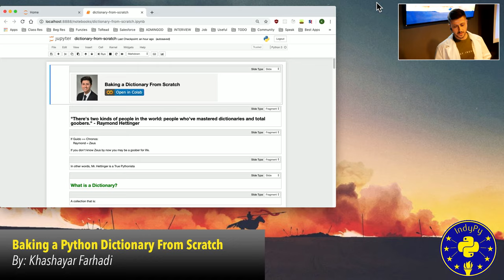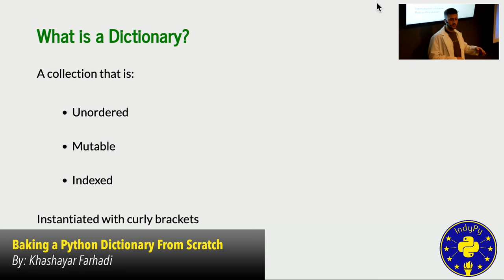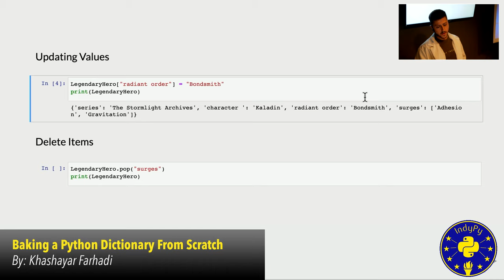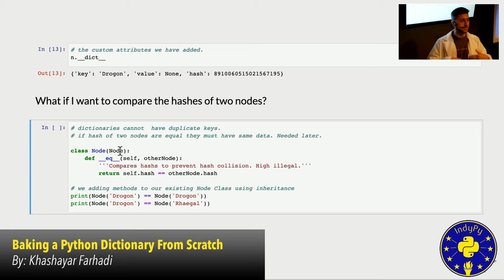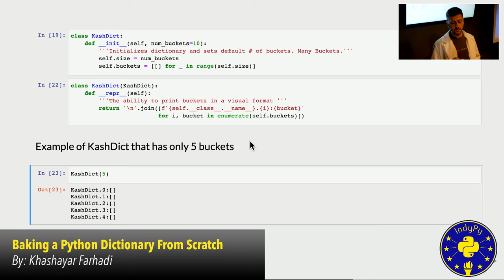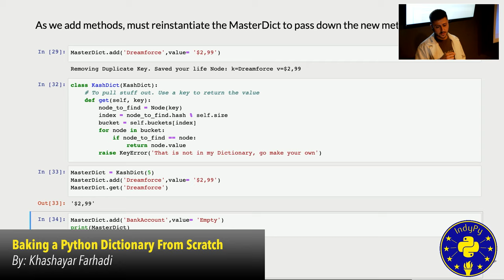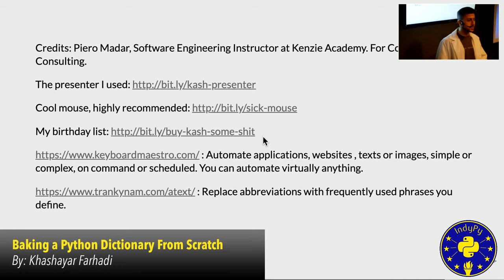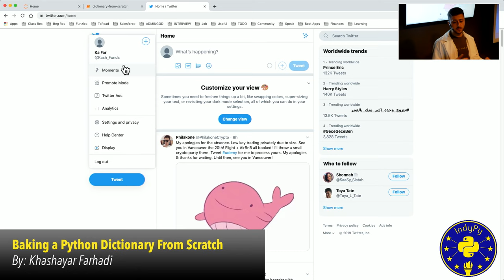“Baking a Python Dictionary From Scratch” by Khashayar Farhadi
There's two kinds of people in the world: people who've mastered dictionaries and total goobers. Let's not be goobers together.
Is it possible to build a python dictionary without the dict keyword? We’ll dive under the hood to build a dictionary data structure and become familiar with some concepts that the geniuses behind python understood.

Recorded at Main Event Entertainment in Indianapolis, IN on 08/13/2019
IndyPy Mixer Meetup